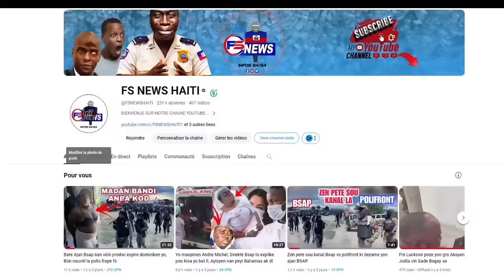URGENT: Chef Gang lan pral touye Doktè sa pou 3 Mil dola Li mande Doktè a, Dòk la Pa genyen l